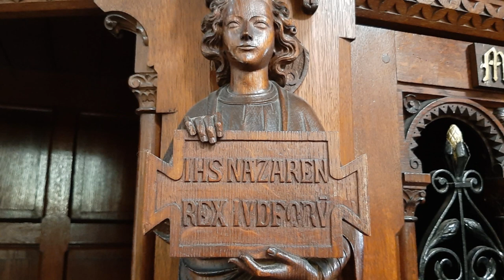Choral 'Erbarm dich mein, o Herre Gott' ☆ J.S. Bach (BWV 721) Reinier Kroos 》Thomas-orgel / Spa (BE)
Erbarm dich mein, o Herre Gott,
Nach deiner großn Barmherzigkeit.
Wasch ab, mach rein mein Missetat,
Ich kenn mein Sünd, und ist mir leid.
Allein ich dir gesündigt hab,
Das ist wider mich stetiglich;
Das Bös vor dir nicht mag bestahn,
du bleibst gerecht, ob du urteilst mich.